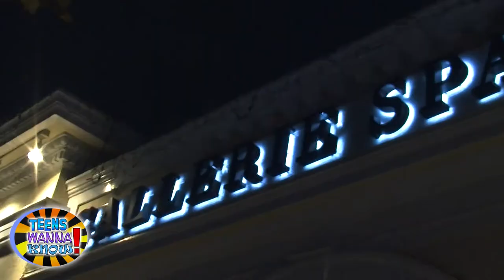Teens Wanna Know - Wolf Connection Fundraiser with Callan McAullife & Jackson Rathbone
Now we meet the wolves again at a fundraiser to help them move to a much larger facility, which will allow for more dogs to be rescued and more at-risk youth to be helped. If you would like to make a donation which will produce TANGIBLE, real world results, please consider giving at wolfconnection.org

Interviews: Callan McAuliffe "I Am Number Four," Dee Wallace "E.T.: The Extra Terrestrial," "The Howling," and "Cujo," Jackson Rathbone "The Twilight Saga," Lorenzo Lamas "Falcon Crest," Jake Busey "Starship Troopers," Sondra Currie "The Hangover," Legendary stuntman Loren Janes, Saginaw Grant "The Lone Ranger," Christopher Atkins "The Blue Lagoon," Marisa Quinn "The Twilight Saga," Wolf Connection Founder Teo Alfero, recording artist Heart Hays, Wolf Connection student and mentor Pamela Alcaraz.